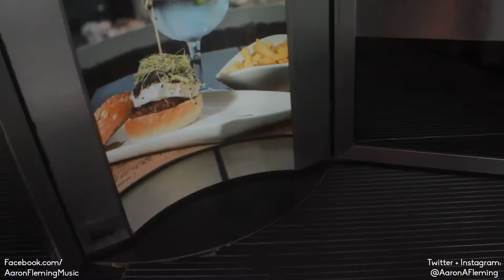Barcelona by Segway! || SEIZE THE DAILY VLOG 38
Welcome to SeizeTheDailyVlog episode 38 from the the 18th of July 2016 in which I go on a Segway tour and enjoy a rooftop pool and the beach in Barcelona, hope you enjoy!
Use SeizeTheDailyVlogs in reference to my daily vlogs

Equipment I use:
Filming video (music and daily vlogs):
-Canon 600D

Audio:
(Vlogs)
-On board Microphone
-Zoom H5

(Music)
-Zoom H5
-Protools 12.5
-Hagstrom Viking Black Hollowbody
-Fender Telecaster